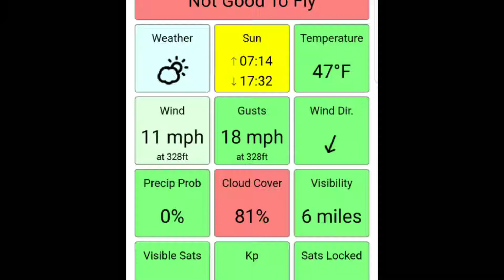I Fly In Any Weather lol...